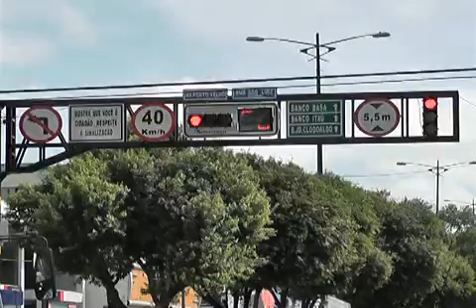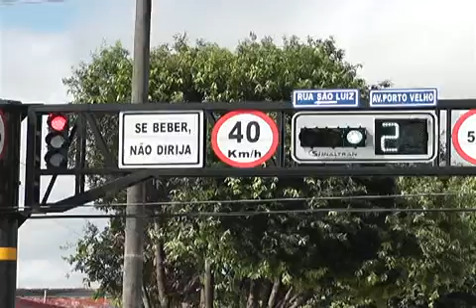SEMÁFORO AV PORTO VELHO CACOAL